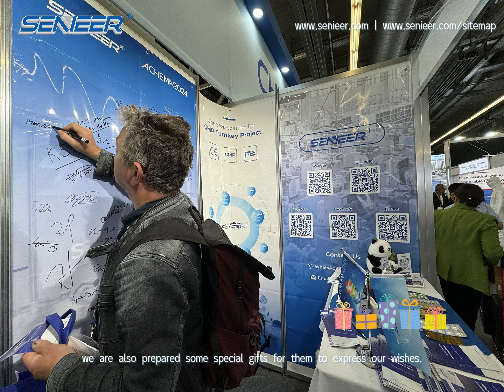𝐀𝐂𝐇𝐄𝐌𝐀 𝟐𝟎𝟐𝟒 Last day – Highlights Not To Be Missed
Today is the last day of the exhibition!

We very exciting to spend such a short and happy time with you, in these few days,  we have met many customers from different countries, we learn together, gain excellent experience.

Many customers will leave their names and draw cute little expressions on the signature wall, we are also prepared some special gifts for them to express our wishes.